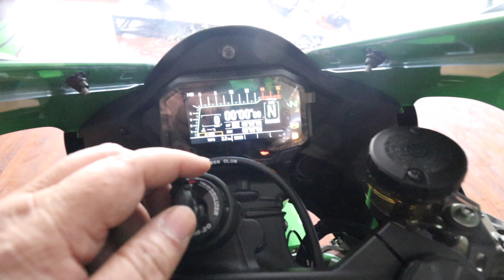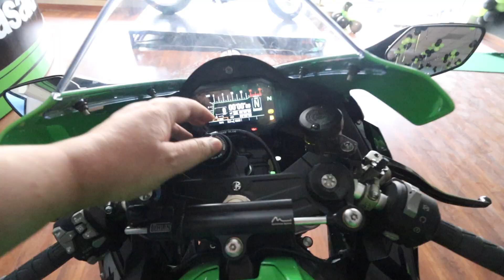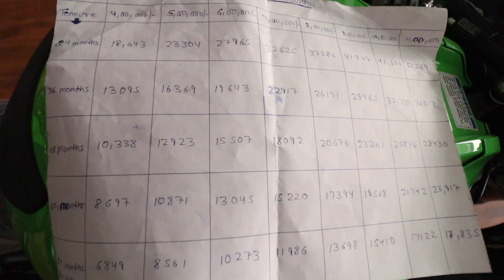2021 KAWASAKI NINJA ZX10R BS6 Detailed Walkaround Review 😱🔥 || Exhaust Sound, EMI, Price 😍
Hello People

AURUM KAWASAKI
D-56 GROUND FLOOR , 100 FT ROAD
CHATTARPUR ENCLAVE
NEW DELHI 110074

Mic : BOYA BY MM1 ,  BOYA  BY-WM5,  RODE MIC
JOBY GORILLAPOD, FOTOPRO GORILLAPOD